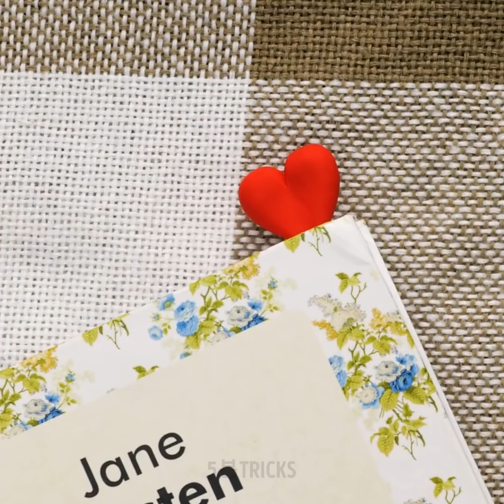폴리머 클레이를 이용한 제일 매력적인 공예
창의적이고 알록달록한 공예

만약 폴리머 클레이로 멋진 공예를 한 번도 해보지 않았다면, 여러분은 큰 걸 놓치고 있었던 거예요! 이 영상을 새로운 공예 트릭을 알고 싶어하는 사람들을 위해 만들었어요. 찰흙의 도움을 받아 만들 수 있는 여러가지 멋진 것들을 알려드립니다. 첫 번째 아이디어는 DIY 팔찌를 만드는 거예요. 원하는 색깔을 직접 고를 수 있어요, 그러니 어서 해보세요!

이 영상을 통해 책상에 두면 멋진 연필 거치대를 만들 수도 있어요. 원하는 모양으로 만들 수도 있고, 다음 날엔 원하는 다른 모양으로 설치할 수도 있어요. 또 하나의 환상적인 아이디어는 집에서 화분 만드는 방법입니다. 정말 쉽고 빠르게 만들 수 있어요! 영상을 끝까지 보고 DIY 나무용 장식이랑 장미 귀걸이 만드는 방법도 배우세요.

타임스탬프:

1:24 – DIY 팔찌
4:02 – 연필 거치대
7:19 – 홈메이드 화분
9:21 – 나무 장식품
11:07 – 장미 귀걸이

우리 체널들을 구독하세요~~~